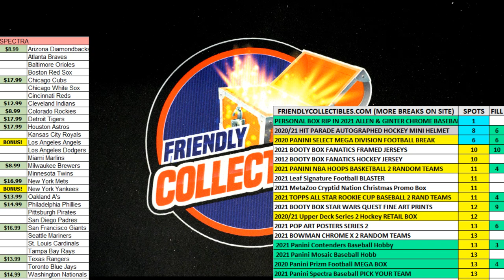2021 Panini Contenders Baseball Hobby Box FILL A ID 21CONTBASE161